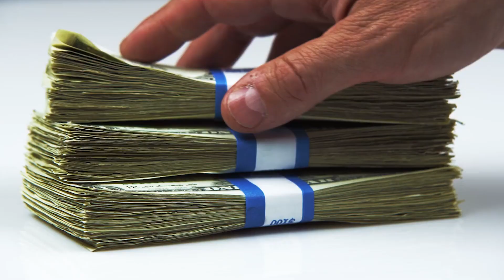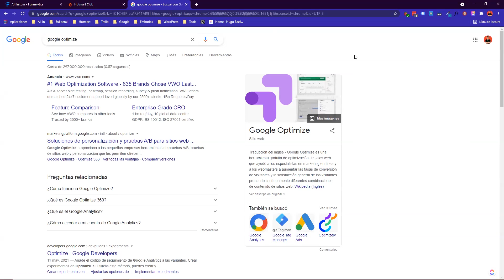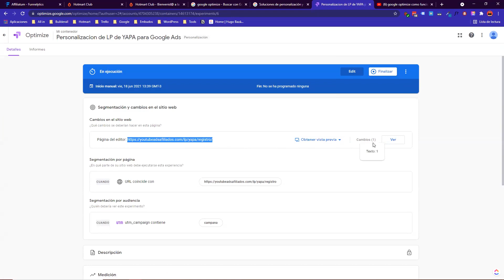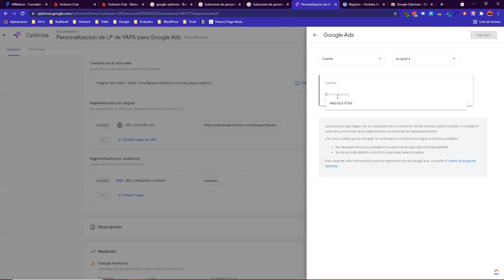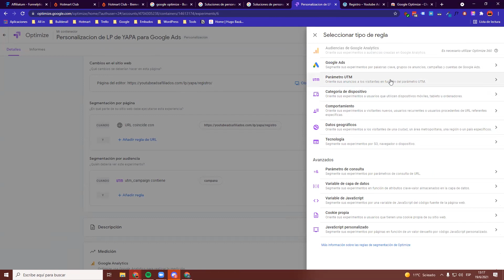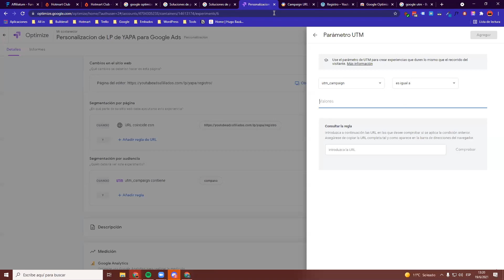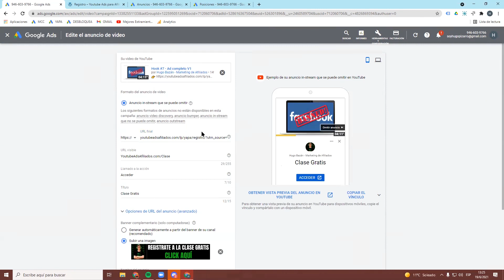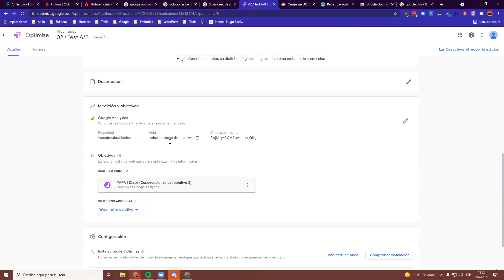🔧 GOOGLE OPTIMIZE: 📈 Como AUMENTAR las CONVERSIONES de Nuestras CAMPAÑAS De TRAFICO 📣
👆 REGISTRATE AL DOCUMENTAL DE TRAFFIC MASTER